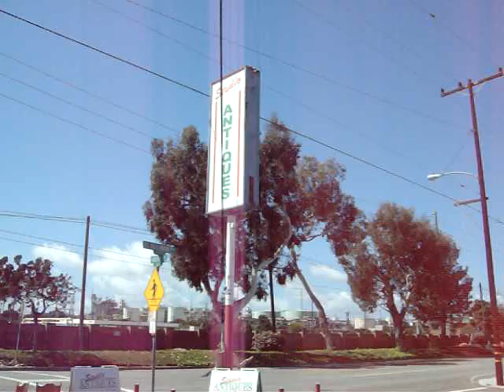Tour of our former El Segundo Bl. Location - Part 1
Here is a video of our former warehouse location. We are now only located at our original 337 Richmond St, El Segundo CA. 90245. Although, we are no longer at this location, carry a HUGE variety of constantly changing inventory!